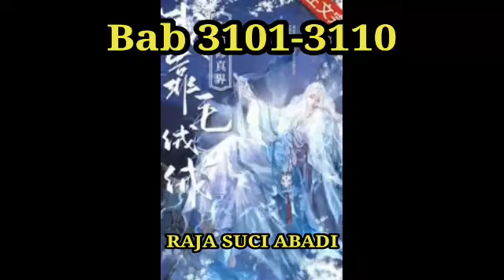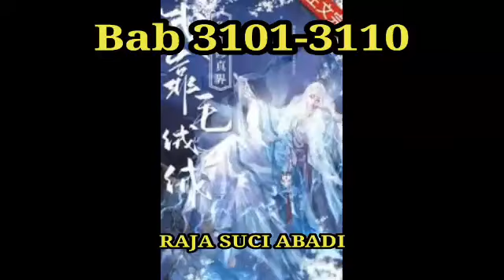RAJA SUCI ABADI 3101-3110